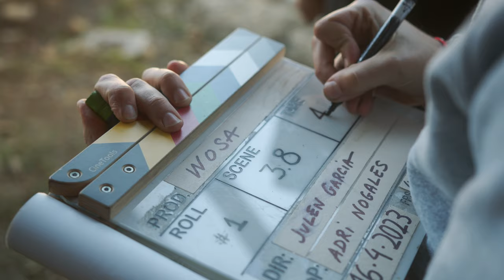Behind Of the Scenes | The Yacht Videographer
🎥 Introducing The Yacht Videographer, the first Boutique Production Company specialized in Yachting. Let us capture your brand's unique story.

A heartfelt thanks to our incredible client, Wosa Yacht Refits,  for allowing us to share this exclusive Behind-the-Scenes as teaser of what's to come...

And a huge shoutout to our talented crew who brought this campaign to life:

🌟 Main Actor: Gonzalo Rioja
🌟 Senior Actor: Txema Luna
🎬 Director: Julen Garcia
🎥 1st AD: Diego Marcos
💼 Production Manager: Beatriz Nieto
🎥 DOP: Adri Nogales
💡 Gaffer: Saul Huerta
🔍 Focus Puller: Unax Silva
🎥 Making-Off Producer: Xabier Martinez
🔊 Sound Mixer: Itxaso Molinvero
🎨 Art Director: Unai Leza
💄 Make-up & Styling: Mónica Macho
🎞️ Film Editor: Xabier Martin
🌈 Color Grading: Adri Nogales
🎶 Sound Design: Carlos Maestre
🎵 Original Soundtrack: Carlos Maestre
🛠️ Suppliers: Epic Films, Gürepoke , We Lab Spain